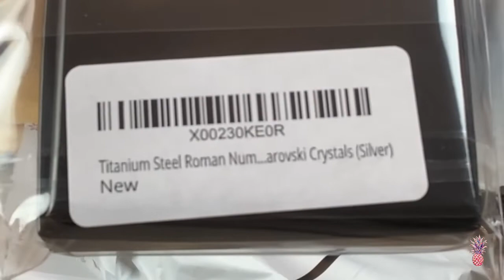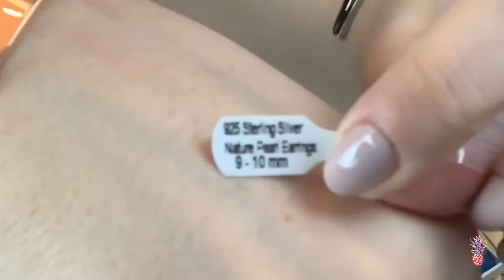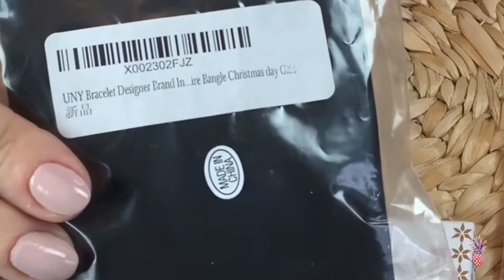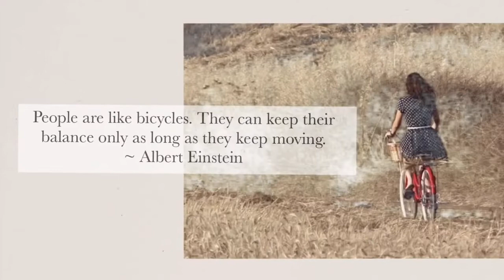H U G E AMAZON HAUL | Accessories/Bags/Shoes | Designer Inspired DUPES and MORE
Hello gorgeous people! Thanks for tuning in and for opening up the description box for more details.  I have listed most of the Amazon items in this haul below.  This haul was so much fun for me and I hope you enjoyed this huge haul unboxings! I’m amazed at some of the items that can be found on Amazon.  The designer inspired/dupes are good quality and the prices are amazing! I hope to own one or two pieces of authentic designer jewelry in the future but for now I’m having fun stacking the bracelets in this haul and happy to say - they are dupes! 😉

ITEMS IN THIS HUGE (probably most biggest ever) AMAZON HAUL:
🔹Bracelet Designer Inspired Cable Wire Bangle (clear)
🔹Bracelet Designer Inspired Cross Cable Wire Bangle
🔹Titanium Steel Roman Numeral Open Cuff Love Bracelet with Swarovski Crystals
🔹Moonstone Ring [Handmade Jewelry]
🔹 Ball Chain Necklace 14K Rose Gold Plated on 925 Sterling Silver -
🔹 Love Titanium Steel Earrings Stud Rose Gold Plated
🔹Designer Inspired Stainless Steel Bracelet
🔹 Cross Love Bracelet with Swarovski Crystals Gold Titanium Steel
🔹 Dangle Drop Cross Earrings Cubic Zirconia
🔹Straw Crossbody Crochet Shoulder Bag Clutch
🔹Woven Straw Bag, Handwoven/Handmade/Crochet
🔹Transparent Clear Box Clutch Acrylic Evening Handbag
🔹Vintage Earrings
🔹Open Cuff Criss Cross Ring Gold
🔹MABELLA AAA Genuine Freshwater Cultured Pearl White Button Stud Earrings 925 Solid Sterling Silver Jewelry
🔹Band Replacement Compatible for Fitbit Alta Band Metal Mesh
🔹Hologram Envelope Clutch
🔹Round Woven Straw Bag
🔹CAMSSOO Flats with studs
🔹Jelly bow stud flip flops in flash gold
🔹Gold Plated Keychain Rabbit Fur Ball Pom Pom Keychain or Handbag Pendant Charm (Pink)

Superb music by:
1. Music: Dance by LiQWYD

FOLLOW ME ON:
I N S T A G R A M: